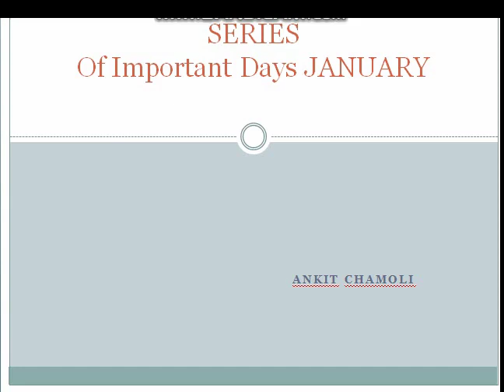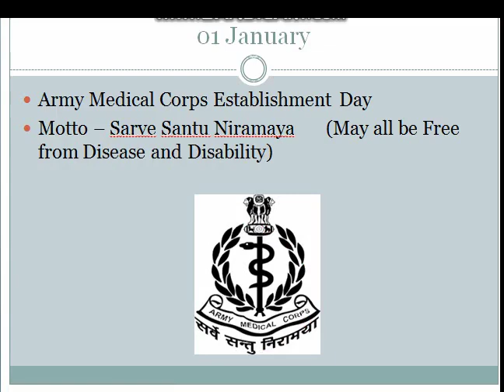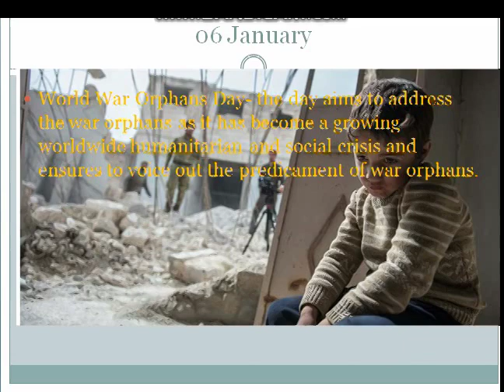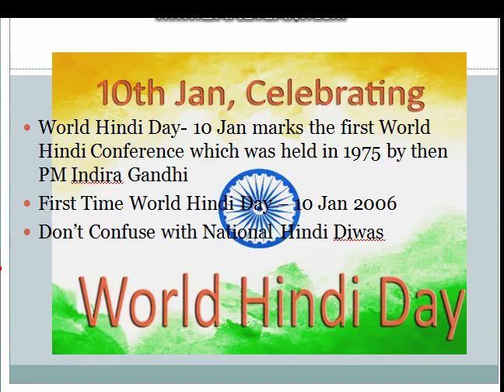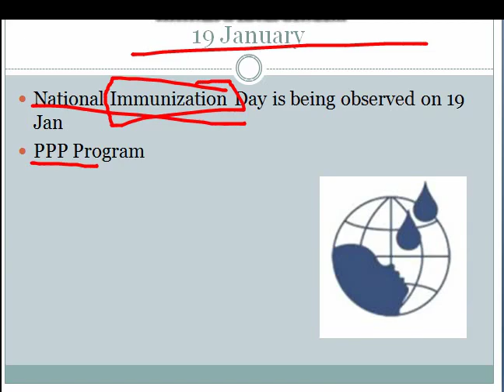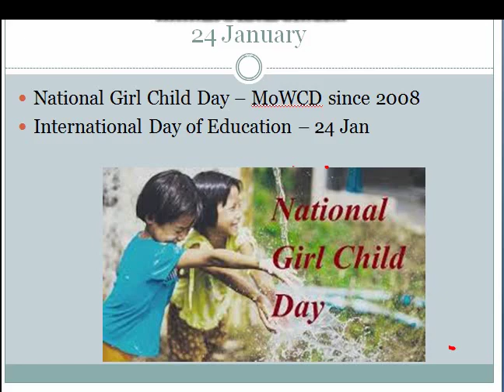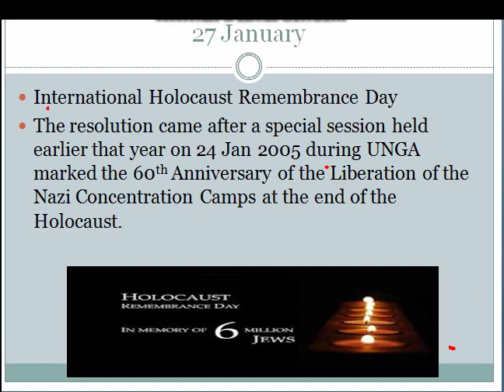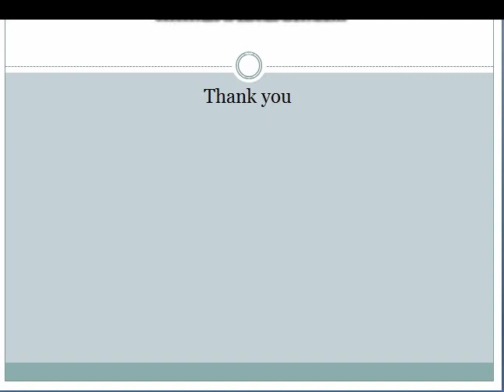January Important Dates & Events || UPSC || SSC || EPFO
Here I discuss the Important Dates and Events that Occur in the Month of January. This is Part 01 of 12 Part series. Hope you enjoy the Journey with me. Share your views in the comment box below.